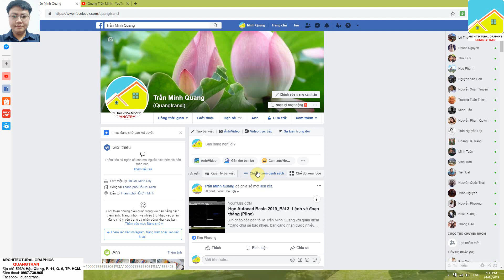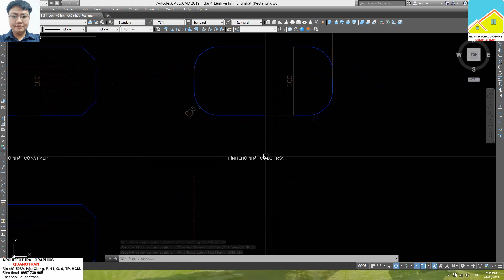Học Autocad Basic 2019_Bài 4: Lệnh vẽ hình chữ nhật (Rectang)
Xin chào các bạn tôi là Trần Minh Quang với quan điểm "Càng chia sẻ bao nhiêu, bạn càng nhận được nhiều bấy nhiêu. Hãy luôn nhớ rằng: Cho là nhận" Tôi hy vọng với loạt bài hướng dẫn Autocad Basic 2019 này sẽ phần nào giúp được các bạn Sinh viên, HVKT, Kỹ sư, KTS mới ra trường, có điều kiện làm chủ phần mềm đồ họa Autocad thật tuyệt vời này!